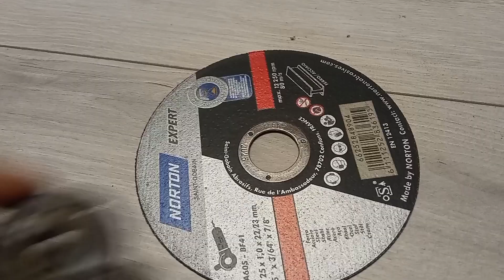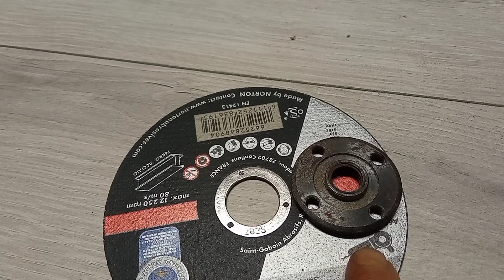Le lame del multimaster non tagliano più? Non buttarle re puoi affilare guarda che sistema!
Se non vuoi buttare via le tue lame del multimaster una volta usate che non tagliano più dai un'occhiata a questo video ti spiegherò come dare nuova vita alle tue vecchie lame!
Se ancora non ti sei iscritto al mio canale cosa aspetti 🤔?
È solo un click ma imparerai un sacco di cose nuove unisciti a noi e ti spiegherò tutto ciò che so!
Buona visione a tutti voi da Diego!

Ecco l'elenco del necessario per chi volesse realizzare questa affilalame👍🏻

Seguimi anche nell'unica scuola di falegnameria in Italia su YouTube!

barra filettata M6

dadi autobloccanti M6

rondelle foro m6

dischi smerigliatrice 125x0,1mm di spessore

cesoie da taglio se volete solo quelle necessarie scegliete taglio dritto altrimenti c'è il kit completo